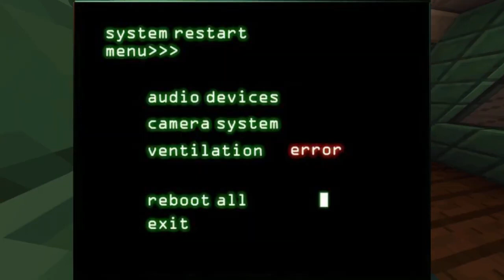FNAF RP Night 4|Bad Bonnies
Editor of the seires: @slamsun6969

Creator of the seires: @Hatch3tmanplayz

Cast
Hatchet as Hatchet
Slamsun as Springtrap/The Night Times
@Shadowbrofilms.   as Onax

only a couple episodes left until the end of this season!😉

Five Nights at Freddy's was created by Scott Cawthon.